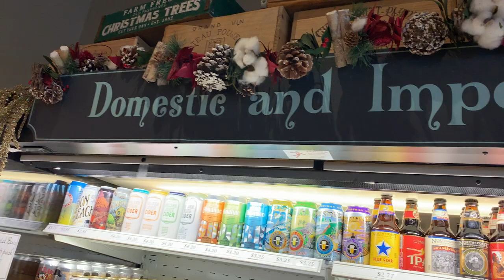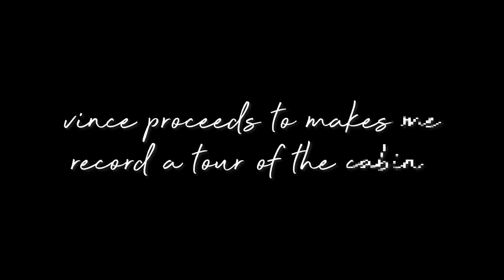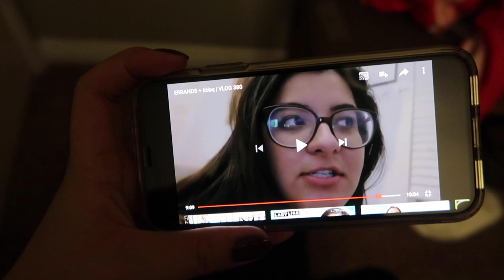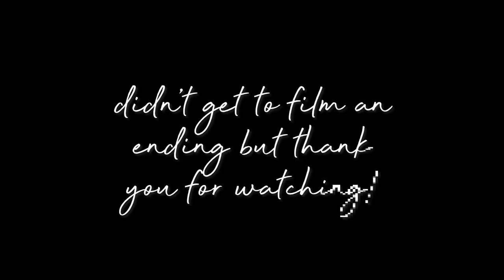My First Mammoth Trip • Vlog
iPhone Lens Clips
Vlog Camera
Handheld Tripod